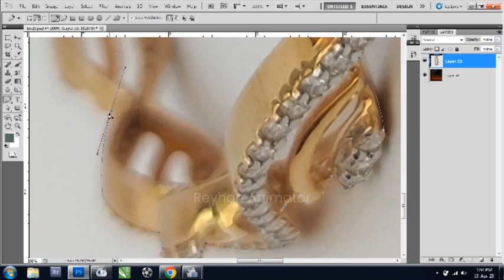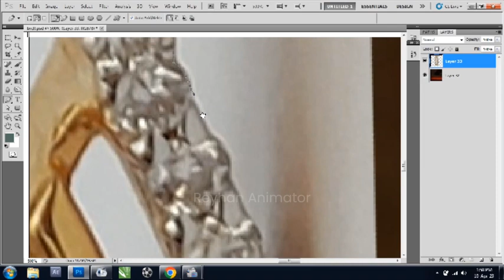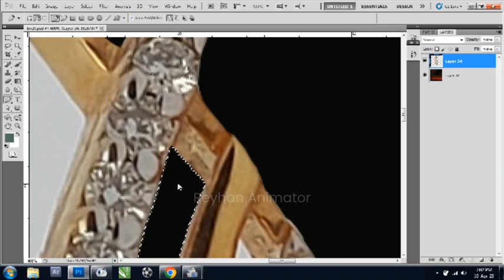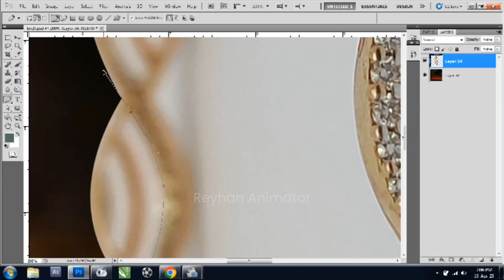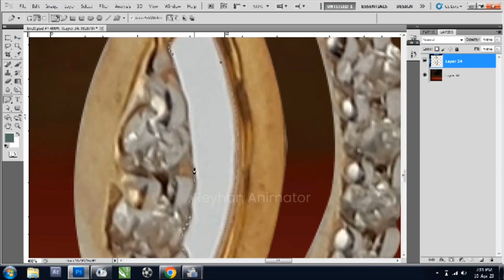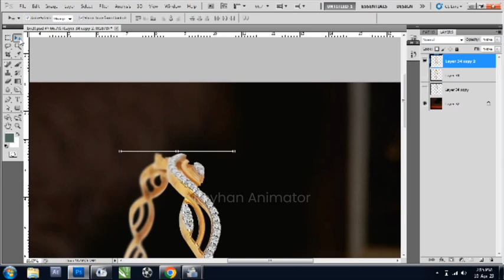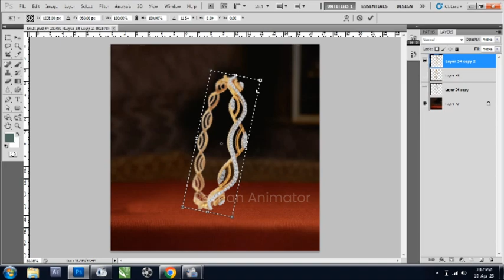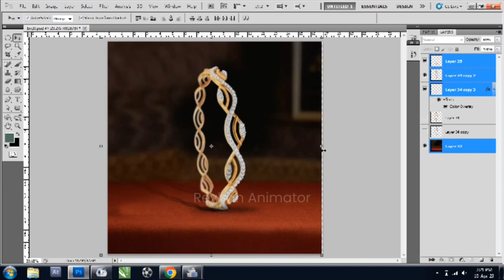Diamond Bangles | graphic Designing | Photo Editing | Photoshop Tutorial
Hello everyone, This video is related to Diamond Bangles  editing and retouching
in this video i have used Photoshop software to edit this Diamond set, so you can learn editing from this video step by step, follow steps in this video and you will learn many tricks for editing, so enjoy the video.

Start- 0:00
MIddle- 3:50
End - 7:30